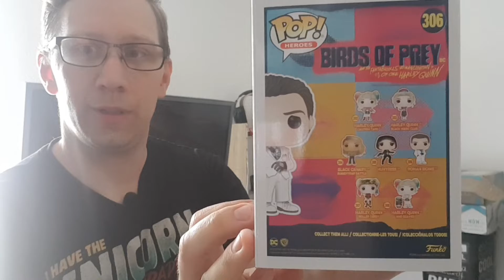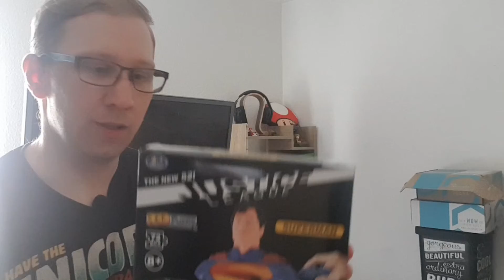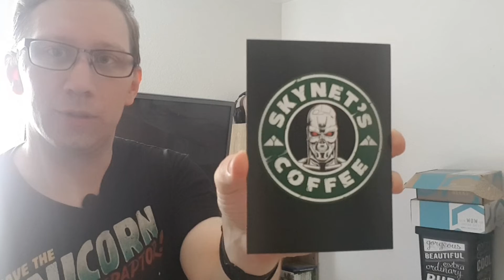Lootchest unboxing August 2022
Die neue Lootchest ist da und wir packen sie zusammen aus.

lootchest.de